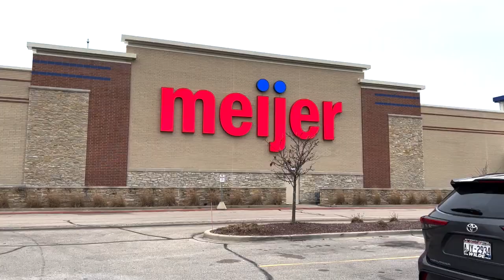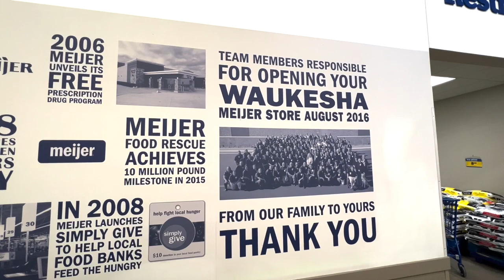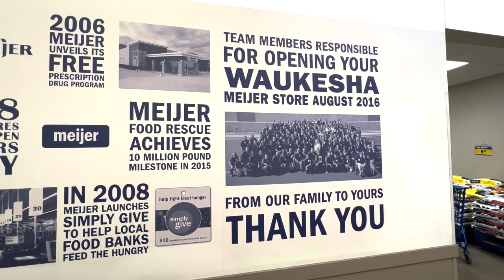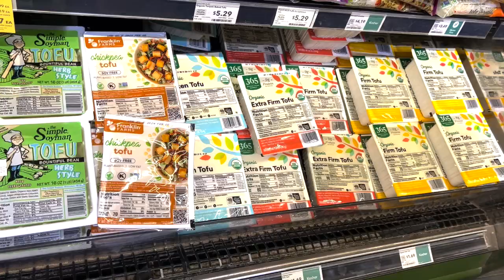Vol43.0 - Grocery Shopping | Meijer and Whole Foods | Super Big !!! 😃🛒😊